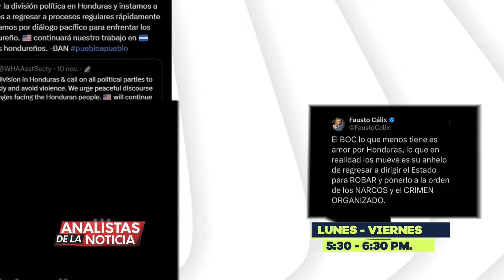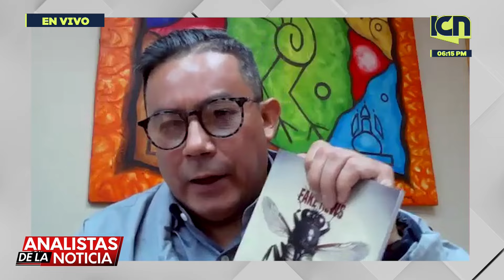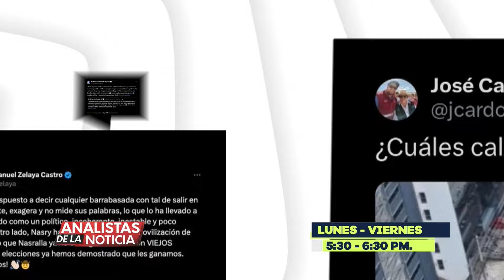En Analistas de la Noticia con Juan Carlos Munguía y Javier Franco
En Analistas de la Noticia con el Médico Psiquiatra Juan Carlos Munguía y el Periodista y escritor Javier Franco hablando sobre la desinformación en la era la post verdad, su impacto en los comportamientos humanos y los procesos electorales.